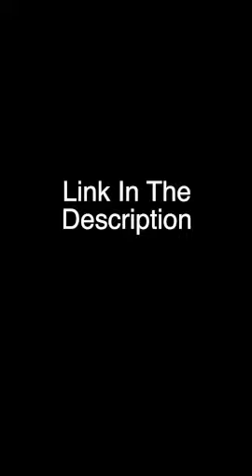Make Money Online the new "The Digital Gold Rush"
Today we're talking about a brand new shift happening as businesses begin to reopen. It can be described as the "digital gold rush" and a great way to start making money online. If you are looking for a new passive income side hustle opportunity or just want to know how to make money online. You'll want to check this out!